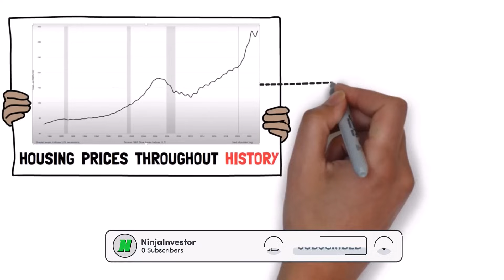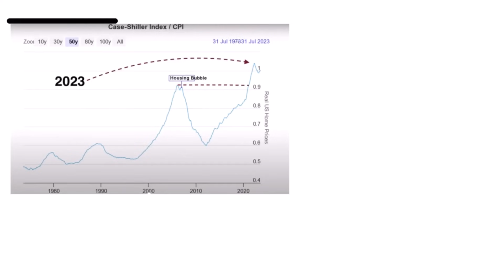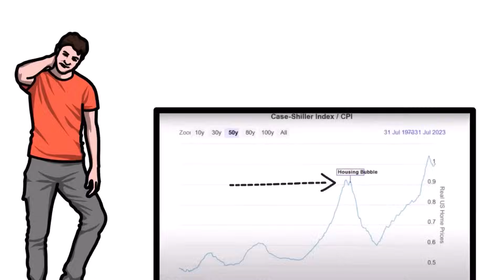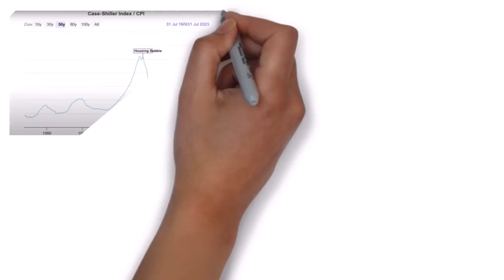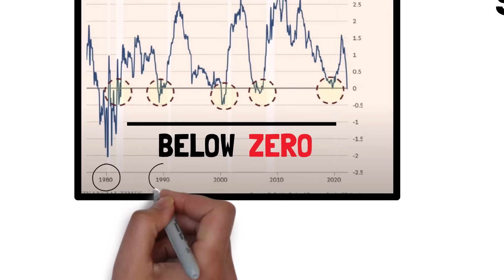Why The Upcoming HOUSING CRASH Will Be WORSE than 2008!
In this video, we're going to dive into why the upcoming housing crash will be even worse than what we saw in 2008. We'll kick things off with some recent news, like the average 30-year mortgage rate in the United States, which has just crossed the 7.6 percent mark. Then, we'll take a close look at the similarities and differences when compared to the 2008 crisis.

This explanation is key to truly grasping all the news regarding the current economic downturn, such as recessions, inflation, the collapse of the US dollar, and the housing market bubble itself.